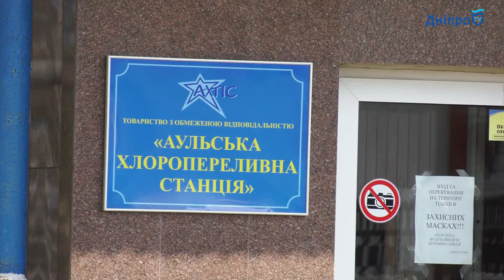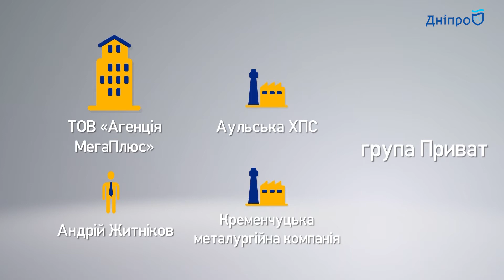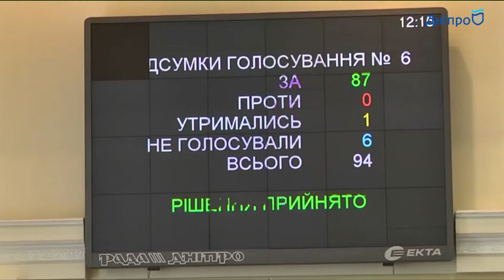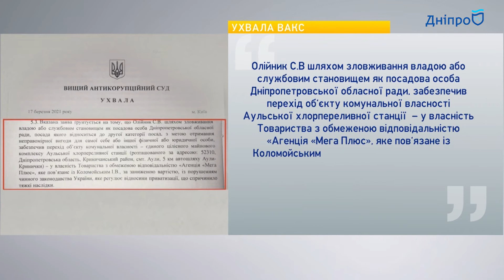Как Олейник помог Коломойскому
Еще одно расследование возможных коррупционных дел экс-главы Днепропетровского облсовета Святослава Олейника. 17 марта Высший Антикоррупционный суд обязал детективов Национального Антикоррупционного Бюро Украины, по заявлению депутата Днепропетровского облсовета Андрея Денисенко, внести в Единый реестр досудебных решений сведения и начать расследование действий бывшего чиновника.  Дело касается приватизации стратегического объекта - Аульской хлорпереливной станции, которая досталась компании, аффилированой с Игорем Коломойским.